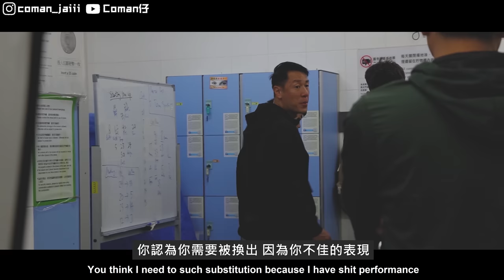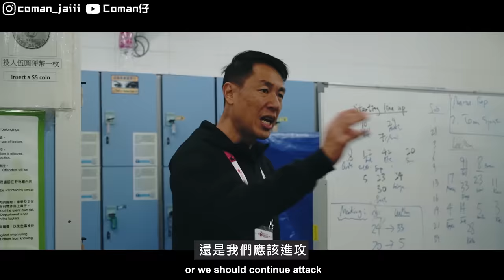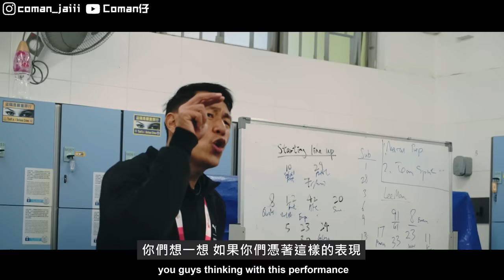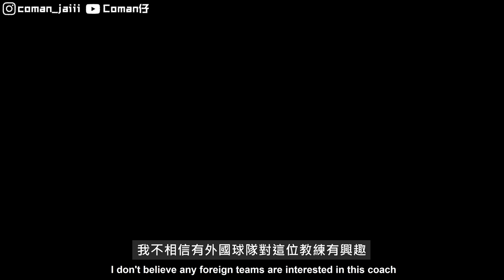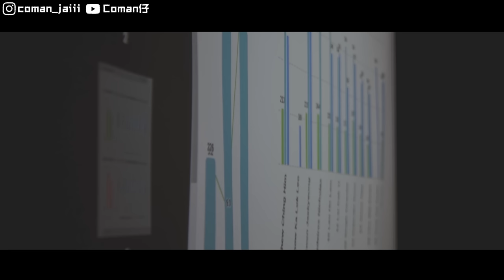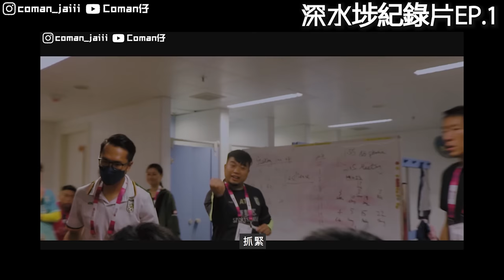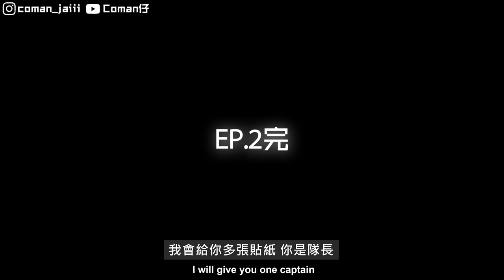[ 香港足球紀錄片-港超深水埗 背水一戰 EP.2 ] 榜尾連敗的心態 ~ 深水埗對理文 | 香港足球系列 8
多謝大家上一集嘅支持
好多外國朋友dm我聽唔明中文都睇曬
今條片加埋英文字幕
嚟緊繼續會拍深水埗紀錄片
下個月去日本拍片

FIFA Telegram Group (提供fifa炒卡/球員食評資訊)